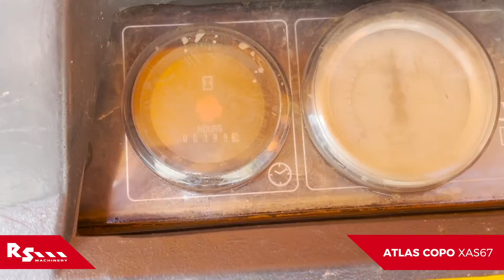ATLAS COPCO XAS67